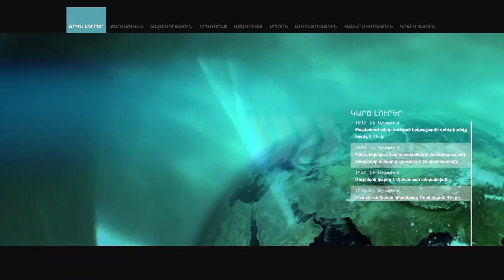Բ. Նավասարդյան. Ռուսաստանի կողմից Ադրբեջանի սպառազինությունը կշարունակվի